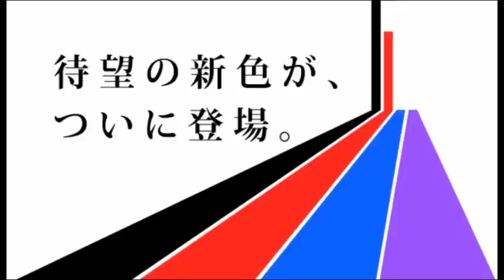【宮崎大会2012】山本VS袋【PL】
PHOENIX CUP 宮崎大会 ぼんちぴあ（宮崎県都城市　都城圏域地場産業振興センター）
2012 6月3日
プレミアムサーキットレディース
山本VS袋